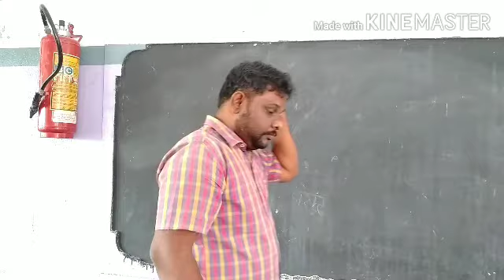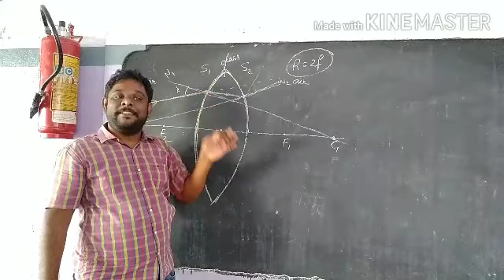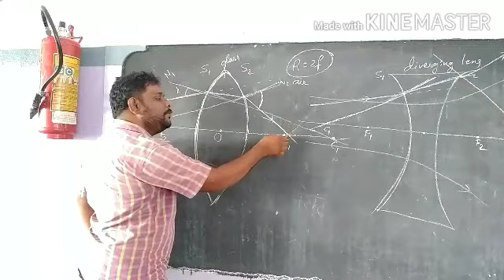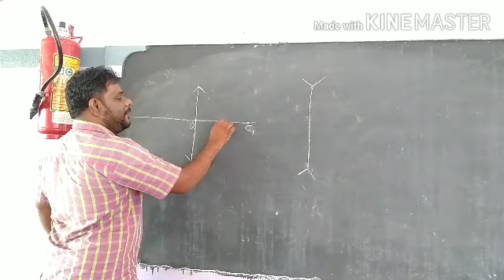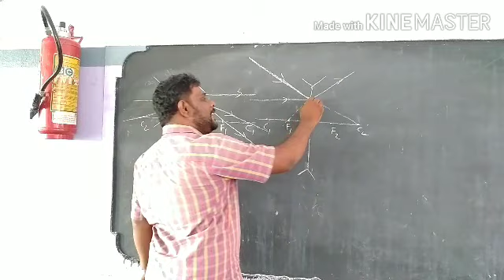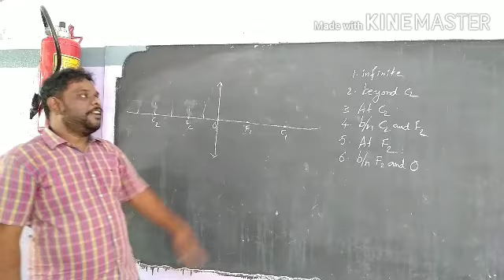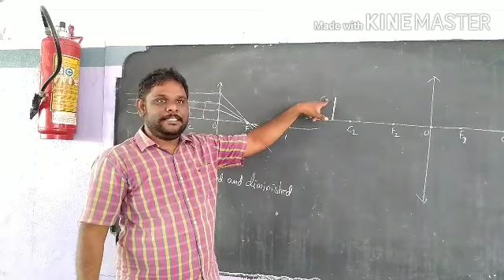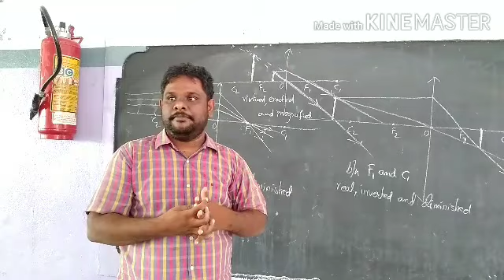Ray diagrams lecture